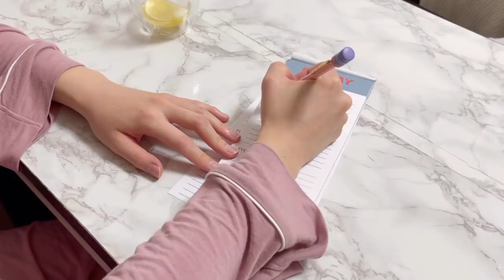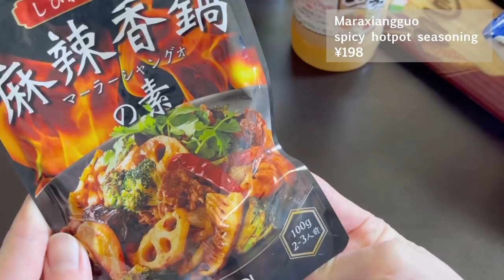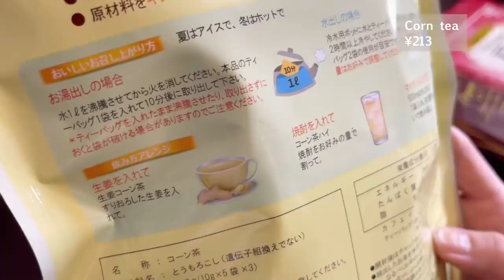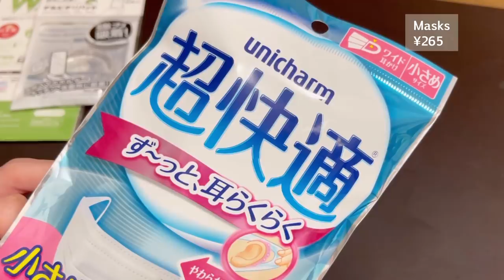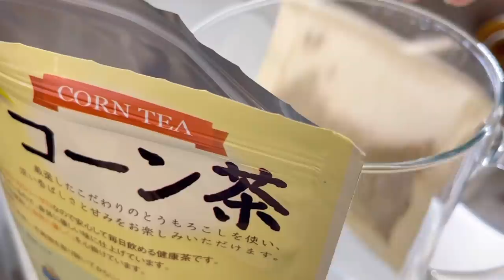【Stay Home with Me】目覚ましをかけずに眠った日曜日の過ごし方 1人暮らしのKALDI購入品｜Japanese office worker's day off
都内で1人暮らしをしている会社員の日常VLOGです。

▶SUBTITLES

▶CHAPTER

00:00 起床

02:30 お出掛け

04:18 購入品のご紹介

13:10 夜ごはん

19:13 ティータイム

🍝半熟卵のカルボナーラ
・dancyuのレシピを参考に作りました
・溶き卵1/2、ベーコン20グラム、チーズ15グラム、にんにくひとかけ、胡椒、粒の大きな塩

🥩和風ステーキソース
・クラシルの漬け込むだけで柔らかステーキレシピを参考にしました
・玉ねぎ 1個、しょうゆ大さじ2、みりん大さじ1、酒大さじ1、はちみつ小さじ2

▶TOOLS

まな板と木のトング：CURVE DESIGN
白いセラミックのフライパン：GREEN PAN

▶VIDEOS

目覚ましをかけずに眠った日曜日。
起きて何をしようか考えて、散歩をして、食材を買って・・・
家で過ごしたなんでもない休日の一日です🏠

次の休日にはあれをしよう、これをしよう、と考えていたはずなのに。
いざ休日になるとついのんびり過ごして終わった一日でした😅